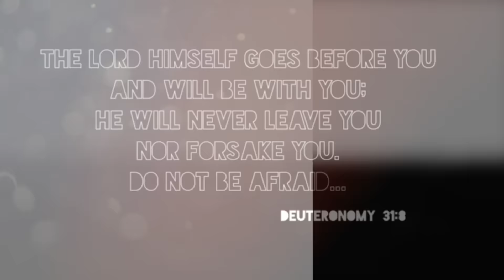The Afters - Battles - The Heart of the Song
"Live On Forever" Available Sept 9, 2016
and receive songs instantly!